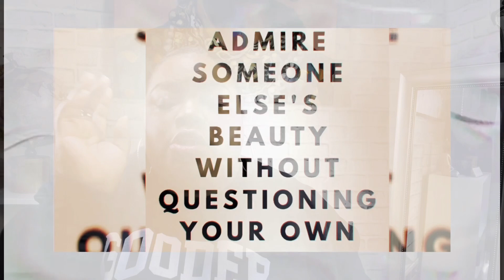Salt-N-Pepa Biopic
Once again LMN has disappointed me with the legendary rap group SaltNPepa biopic. Leave your thoughts and comments on this movie.